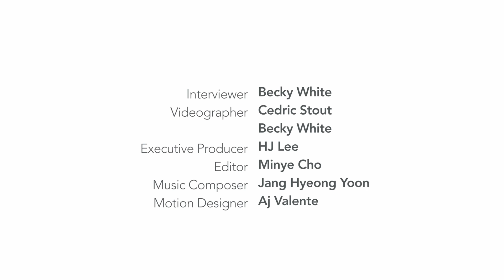Director General of IVI | Dr. Jerome Kim | Legacy Project Korea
Dr. Jerome Kim is the Director General of the International Vaccine Institute (IVI) in Seoul, South Korea. He is a third generation Korean American and from a family with long established roots in Hawaii. His grandmother was one of the first Koreans to be born in Hawaii and his grandfather was a Hawaiian correspondence and community organizer for the Korean Independence Movement. English was the primary language spoken in his home with his grandparents speaking Korean with each other and recalls being required to learn Japanese from the third to fifth grade.

Upon graduating college, Dr. Kim joined the Air Force to help him go to medical school at Yale by the suggestion of his cousin. He had desires to continue his education following his residency and fellowship at Duke but was pulled to Texas to begin officer training in 1990 due to the Gulf War. The war was short lived and the Air Force sent him to Baltimore seeing that he was a good fit to provide assistance for HIV vaccine trials and research with the former head of the CDC, Robert Redfield. As he transitioned from the Air Force to the Army, he continued this research to further explain why the vaccine was proper protection as well as how to combat further mutations.

Throughout his career, Dr. Kim has moved every two to three years and worked with a variety of different people. It was always an eye opening experience and continued to shed light on the possibilities of working together with other nations while understanding each other's differences. As we become more of a global society, Dr. Kim hopes to further his work with different countries and to collaborate with them to reach a common goal.

Support us!

CREDITS
Interviewer: Becky White
Videographers: Becky White @TheHalfieProject + Cedric Stout @skycedi